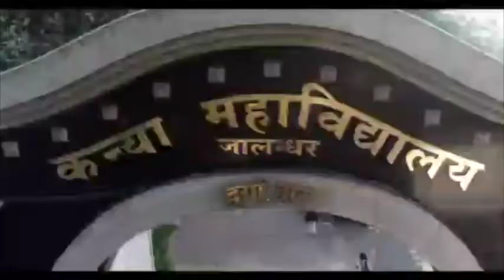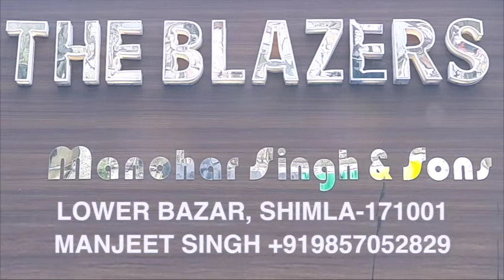चंडीगढ़ः राज्यपाल से मिला पंजाब बीजेपी का प्रतिनिधिमंडल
पंजाब बीजेपी के अध्यक्ष अश्विनी शर्मा की अगुवाई में पार्टी के प्रतिनिधिमंडल ने प्रदेश के राज्यपाल वीपी सिंह बदनौर से मुलाकात की, अश्विनी शर्मा ने प्रदेश में कथित पोस्ट मैट्रिक घोटाले मामले में सीबीआई जांच की मांग की.